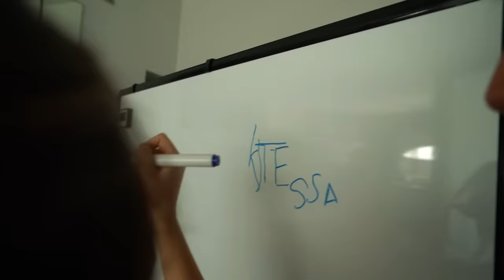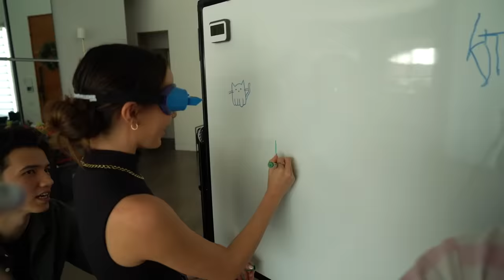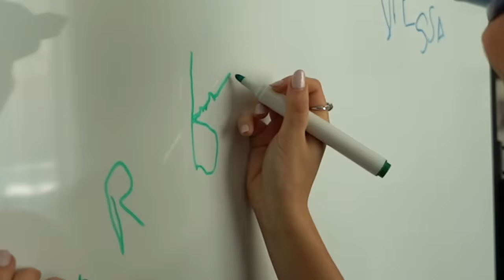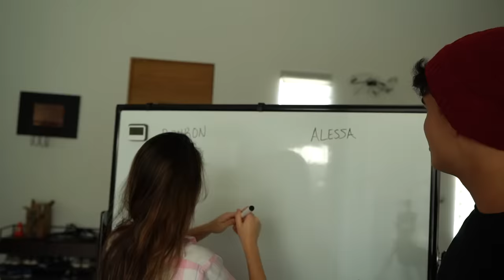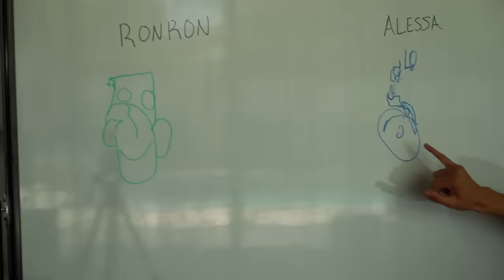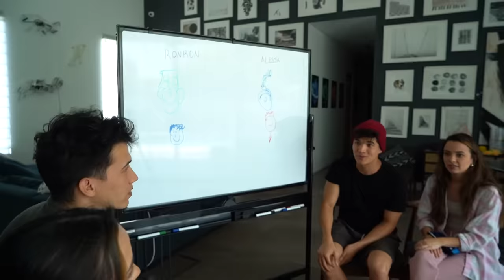UPSIDE DOWN GLASSES CHALLENGE!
Brought my big bro Aaron & the Merrell Twins to compete in the UPSIDE DOWN CHALLENGE!!

Video edited by Roman

If you're not smiling, YOU'RE DOING IT WRONG!! :)

mKay, bYe!